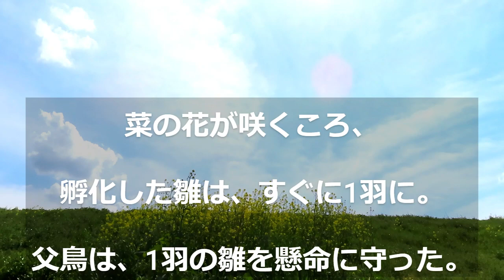【ケリ物語】父鳥と幼鳥の別れ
ケリの雄は、２か月もの間、雌と共に育雛を行います。物語の父鳥は、たった１羽で生き残った雛を、懸命に育てました。強い絆が結ばれた父と子は、どんな別れを迎えるのでしょうか？父鳥の切ない行動が見どころです。ケリ